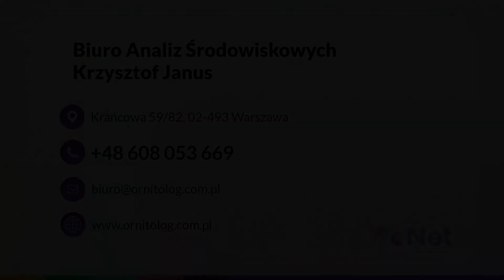Liczenie ptaków Warszawa Biuro Analiz Środowiskowych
Nazywam się Krzysztof Janus, jako ornitolog zapewniam opinie i ekspertyzy ornitologiczne oraz chiropterologiczne w zakresie występowania nietoperzy i ptaków. Są one potrzebne do uzyskania zezwolenia Regionalnej Dyrekcji Ochrony Środowiska oraz do uniknięcia nieumyślnego zniszczenia ich siedlisk podczas wykonywania prac remontowych.

Opinie ornitologiczne obejmują informacje na temat tego, jakie gatunki oraz w jakiej ilości zasiedlają budynek przeznaczony do remontu. Uzupełnienie oferty to nadzór ornitologiczny i nadzór przyrodniczy.